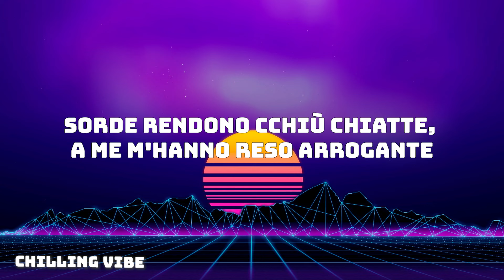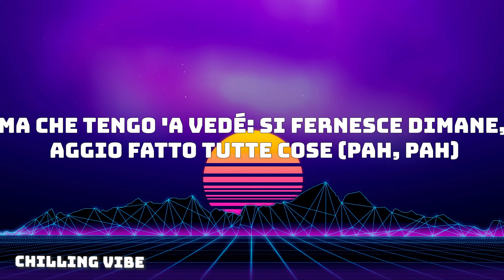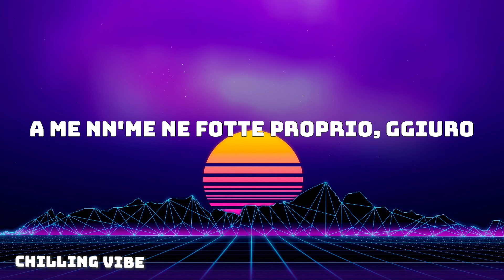Geolier - EL PIBE DE ORO (Testo/Lyrics)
Testo di "EL PIBE DE ORO":

[Intro]
Yeah

[Strofa 1]
Valeria me piace abbronzata, quinde sto sempe in vacanza
Sorde rendono cchiù chiatte, a me m'hanno reso arrogante
Sto arapenno società mentre l'aereo arape 'o flap
Duemila piede d'altezza, pe certezza, 'o capitano
Aggi''a fà tutte cose 'int'â vita mia
Tranne 'o 'nfame, tranne 'o scemo
Aggi''a pruvà tutte cose 'int'â vita mia
Tranne 'o cazzo, so' nu genio
Uà, che culo ca tene chesta
Pare nu quadro, pare 'e marmo, pare 'e Cardi B
Che taglia? XL o XXXX
'O G-Class però nun 'o porto
Comme songo scemo, spengo pure 'e sorde
Songo tutte eguale 'sti guaglione d'ogge
Forse pecché vanno add'ô stesso duttore

[Ritornello]
Me so' addurmuto a Napule 'ncopp'ô diretto
E 'o nomme d''a città addò vaco nn'saccio 'mme se legge
'St'Huracán sbanda 'int'ê curve a triciento
Sento a tutte 'sti scieme, nn'tengo tiempo p''e stennere
A me nn'me ne fotte proprio, ggiuro
Femmene se spogliano e se vesteno subito
Sto guardanno 'ncielo, da cielo po a terra
Tre penziere e tu 'a quarta, aggi''a addiventà leggenda

[Strofa 2]
Nn'ce sta manco sfizio, 'e pigliammo c''o nunchako (Pah-pah-pah), essa me chiamma Manu
Piglio 'o stesso stipendio, Osimhen 'int'ô Napule, però registro assettato
Ma che tengo 'a vedé: si fernesce dimane, aggio fatto tutte cose (Pah, pah)
Ma che tengo 'a vedé: si me scippe 'a purtiera, m'accatto, 'o scè, mica m'acconcio
Simme 'e stesse d''e film, comme 'e bad, Al Pacino o De Niro (Pah)
Songo America: pare ca primma c'ascevo nn'ce stevo, picciò me può chiammà Amerigo
Songo el Pibe de Oro
'A gente m'apprezza pecché 'sta ricchezza 'a raggiunge chi ha vennuto 'o coco
Frate', metto in moto 'o Tender pe raggiungere 'a spiaggia
Nun m'aggiungere in lista, nn'me raggiungeno
In stanza chiove e stongo cchiù allegro
Si sto ô sole, nn'so' allegro
Damme 'e sorde ca almeno faccio fesso 'o penziero

Welcome to the world of music. You can find any genre of music at our channel. Just relax and enjoy.